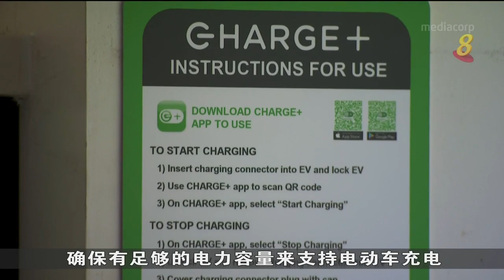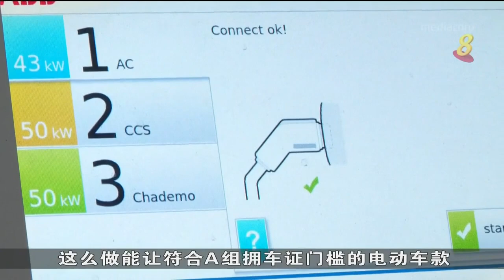所有组屋停车场2025年底前 将设至少三个电动车充电站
为了鼓励使用电动车，到了2025年本地所有组屋市镇将实现“电动车充备”（EV ready），这意味着，陆路交通管理局将在近2000个组屋停车场设置电动车充电站，每个停车场至少设置三个，下来也将增设充电站。